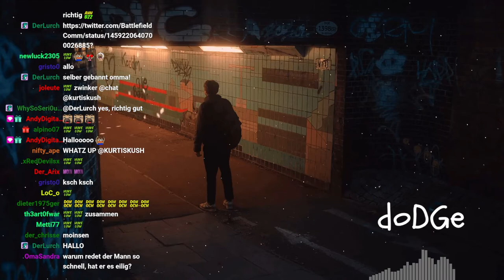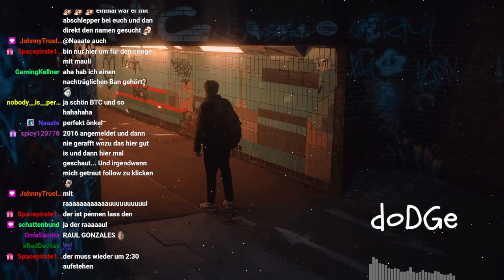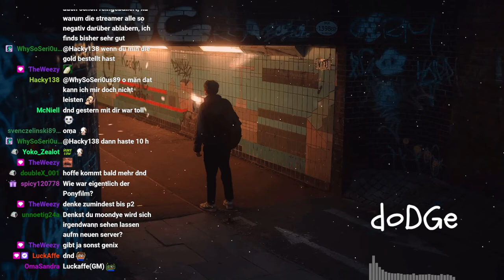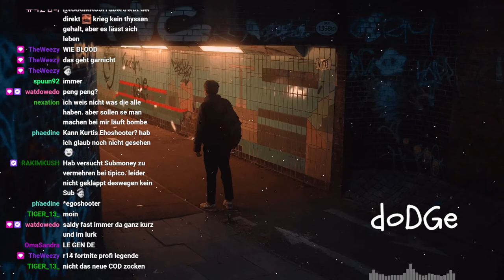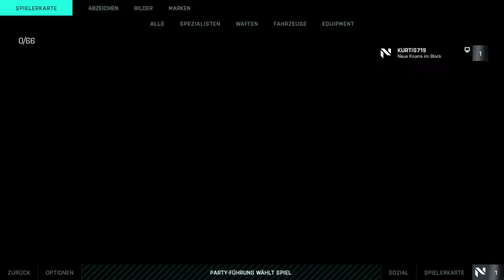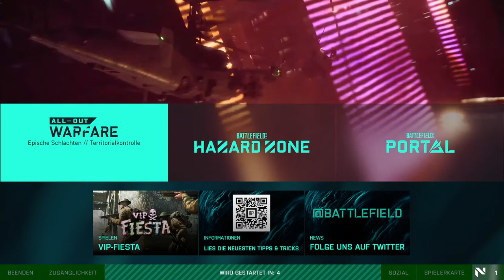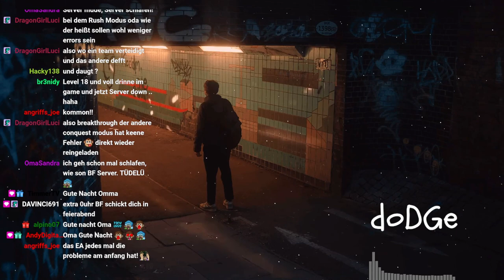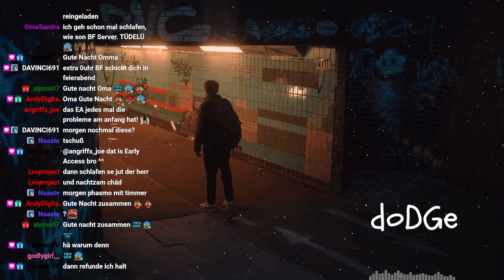#0001 | 🙈 Kurtis Kush - 🎭 [Battlefield 2042]